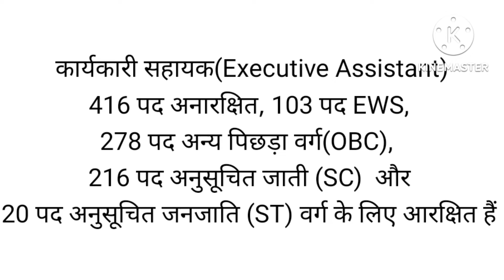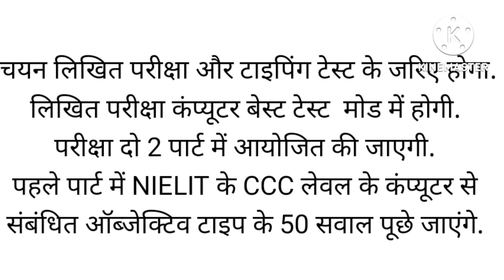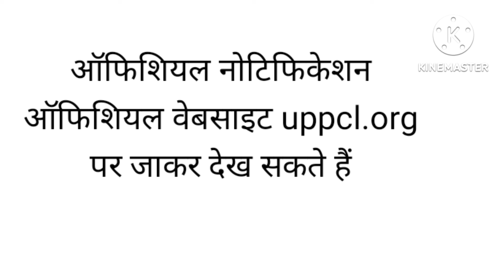uppcl new vacancy 2022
Hello dosto

Is link se aap official notification dekh sakte h dosto.

Agar aapka is vacancy se related koi bhi sawaal h to aap comment ke madhyam se puch sakte h dosto